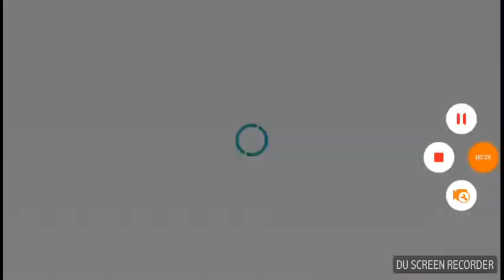Avem o lume buna! (Clesh of clens ep4 )